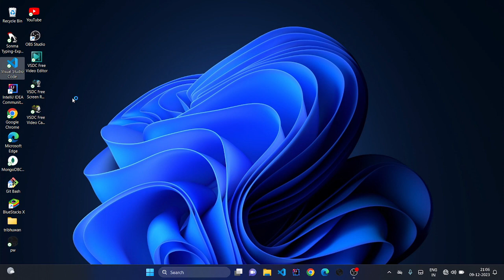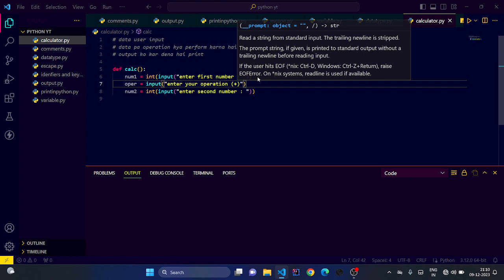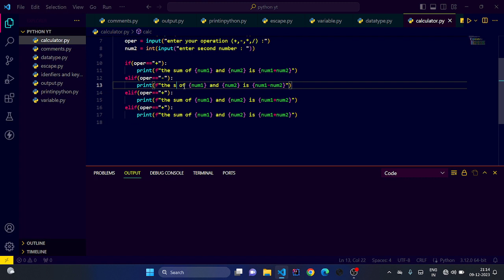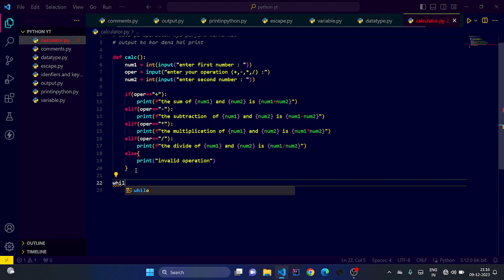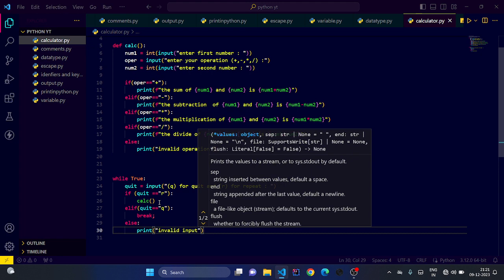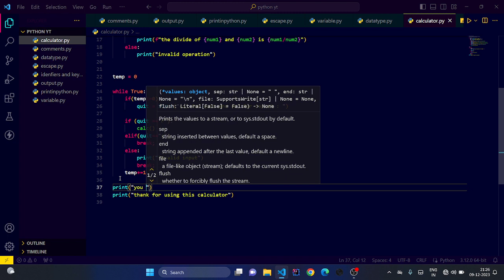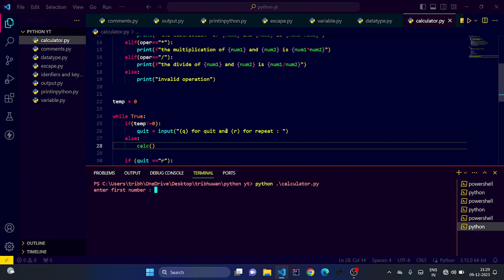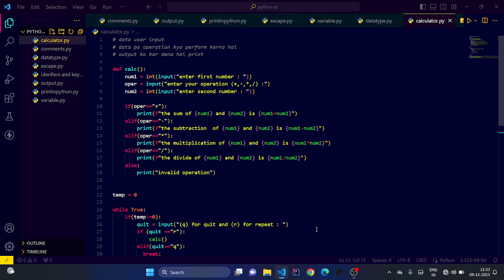project 1 creating a calculator in python || python course for beginners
in this video we will discuss about our first project making a calculator in python